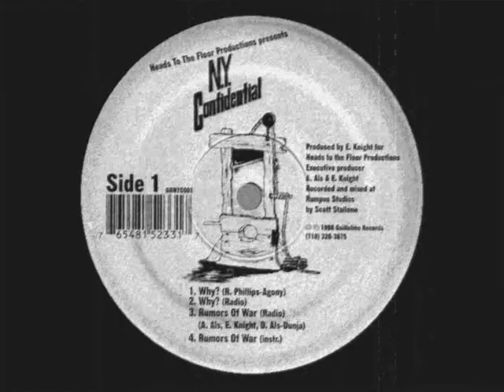N.Y. Confidential - Me & You [1998]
N.Y. Confidential - N.Y. Confidential
Label: Guillotine Records
Producer: E. Knight
Format: Vinyl, 12", EP
Country: United States